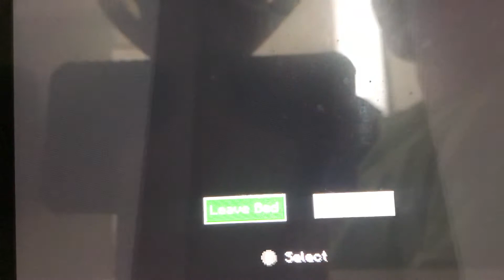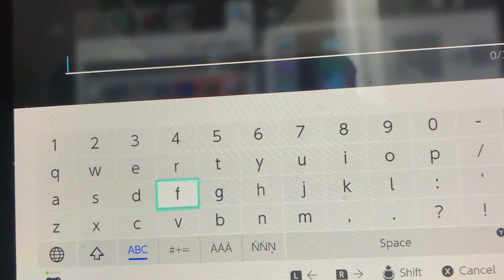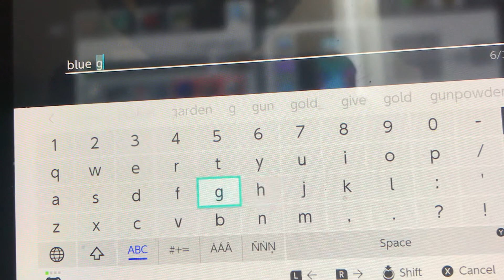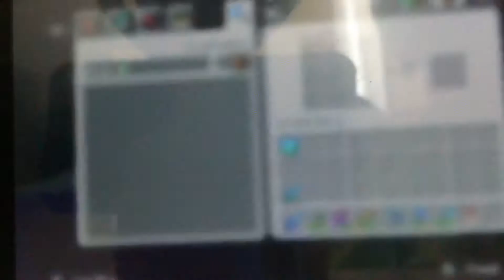Sky exchange epic playz (38) - nether Star